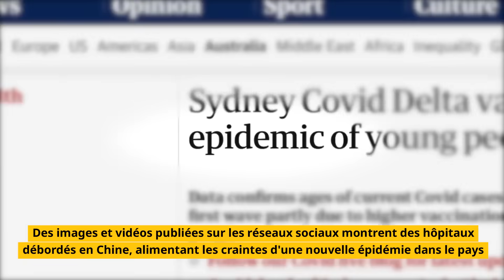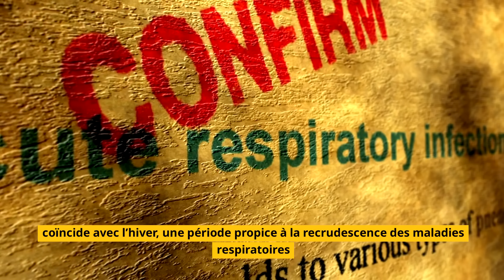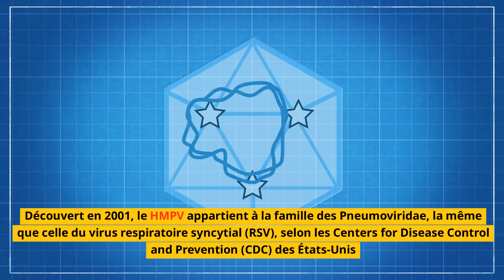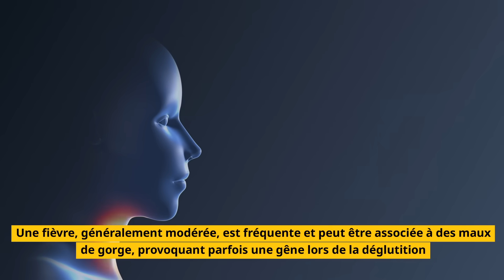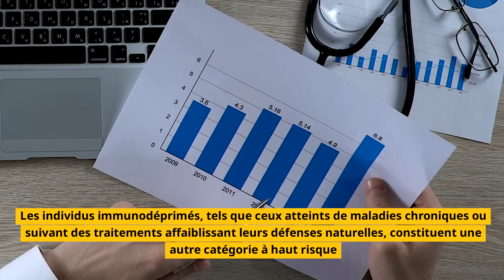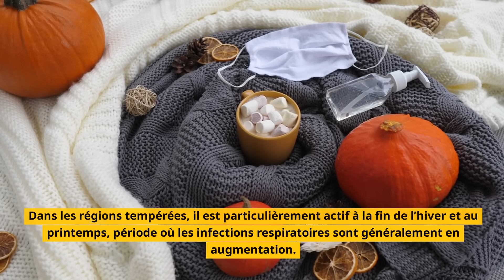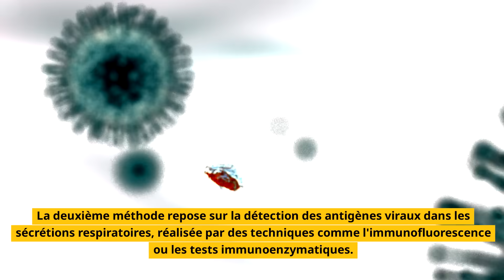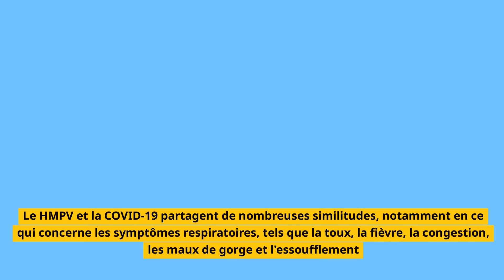Flambée du Virus HMPV en Chine : Est-ce un nouveau danger pour la santé publique ?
Aujourd'hui, nous abordons un sujet préoccupant qui mérite votre attention : la récente flambée du virus HMPV en Chine. Après la pandémie de COVID-19, ce virus devient un nouveau point d'inquiétude pour la santé publique. Dans cette vidéo, nous allons explorer en détail ce qu'est le métapneumovirus humain, comment il se transmet, quels sont les symptômes à surveiller, et les options de diagnostic et de traitement disponibles. Nous discuterons également des populations les plus vulnérables à ce virus. Restez avec nous pour obtenir toutes les informations essentielles pour mieux comprendre cette menace.